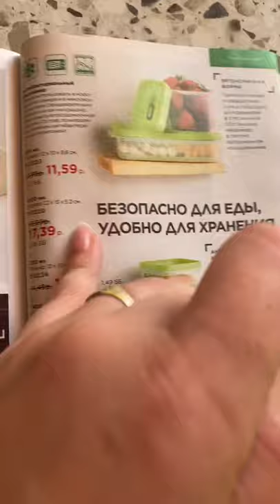Антибактериальный контейнер 1400 мл Арт 910221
Размер 22*10*9.6 см,
Состав - полипропилен,силикон,антибактериальный компонент 🌞очень классный!!!